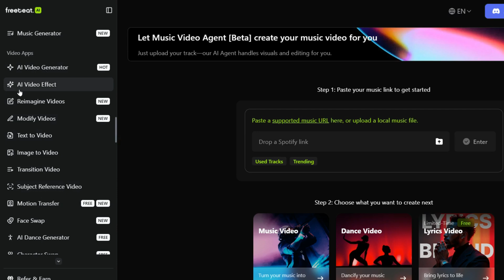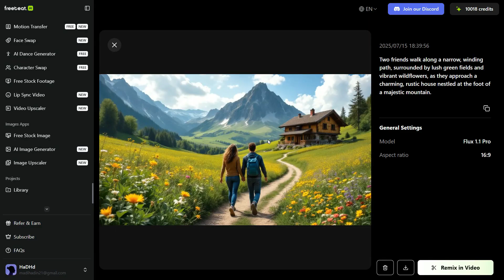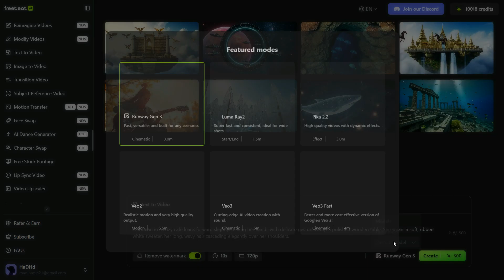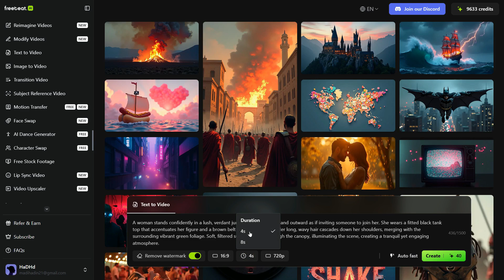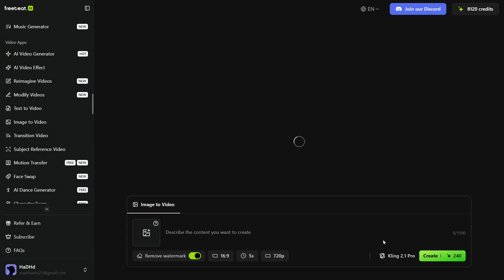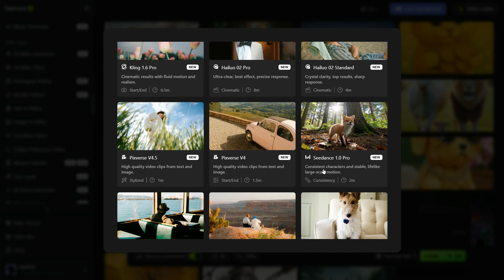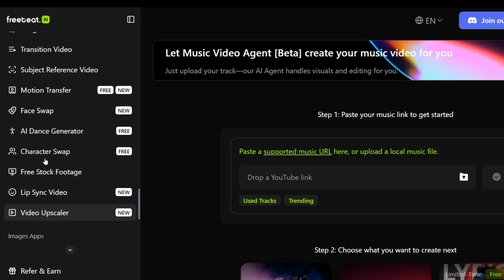This AI is Insane: Create FREE Stunning AI Image To Video, Text To Video and Text To Image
Ready to create high-quality content effortlessly using just one powerful AI platform? You’re in the right place! Introducing Freebeat AI — your ultimate all-in-one creative assistant that brings together the power of Veo 3, Kling, Minimax, Flux, GPT-4.0, Google Imagen, and more, all in one seamless experience. Whether you're a content creator producing engaging visuals, an influencer building your personal brand, a marketer crafting compelling campaigns, or simply someone who’s passionate about the power of AI, Freebeat AI offers a complete suite of tools to support your vision. In this video, I’ll show you how Freebeat AI simplifies your creative workflow, making it easy to generate stunning images and videos in just a few clicks.

image to video ai free unlimited
free ai video generator text to video
image to video
kling ai
unlimited credits kling ai
fast generation kling ai
free kling ai
hailuo ai
runway ml
veo 2
veo 3
wan 2.1
pika
unlimited ai videos

The ULTIMATE AI Video & Image Generator (Access Every Model From One Tool) | Best AI Video Generator